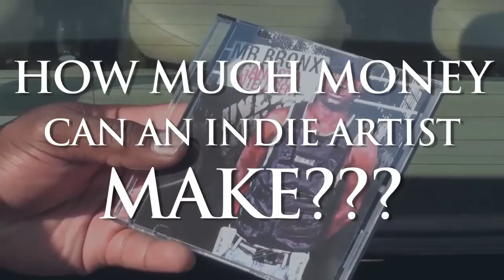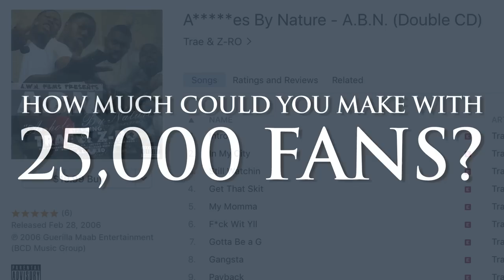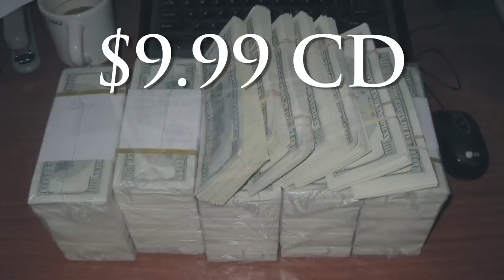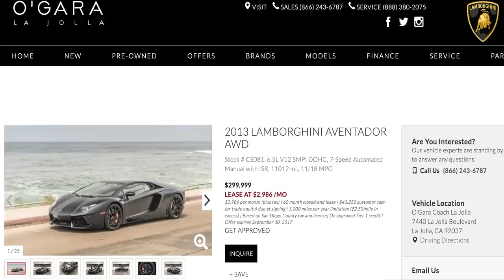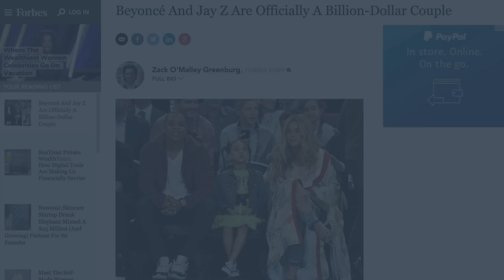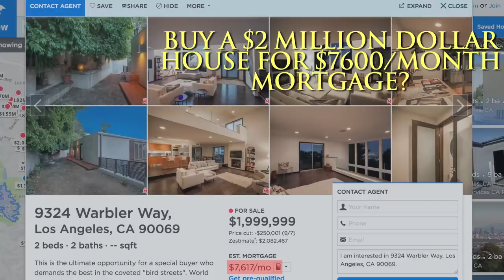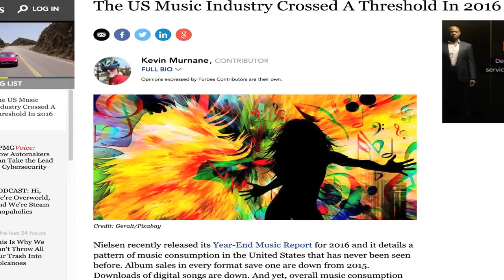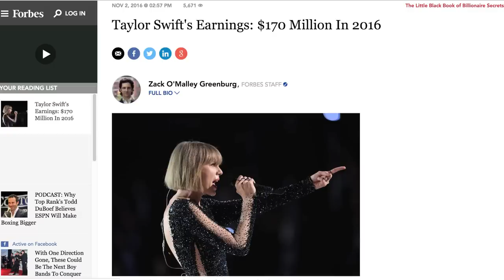How Much Money Do Independent Artists Make???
How much money can you make as a musician (rapper, singer, songwriter, producer, artist manager, record label)? Despite what false information you may hear about the record industry going downhill, the fact is, the music business is on an upward rise. Making $300,000 a year, is good money for anyone. That's $25,000 extra dollars every month. In this video, I will show you that with only 10,000-25,000 fans, you can make a quarter million to a half a million, minimum, every year, by just selling your music, merchandise and doing a few shows. We hear about people making $20 million in a year, but how much money do you really need to live a life of luxury? I also break down some of the luxurious purchases that you can make with the income you can make with only 10,000-25,000 true fans. The US music industry is on the rise and revenues surpassed $7.6 billion dollars in 2016. Watch this video to see just how much you can make as an indie, and some of the cool things that you can buy with at least $25,000/month income.